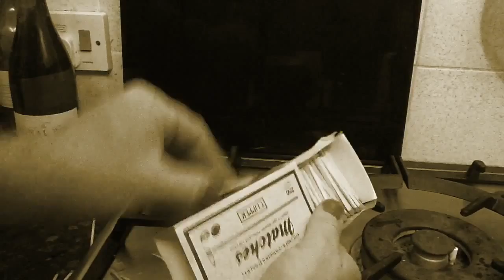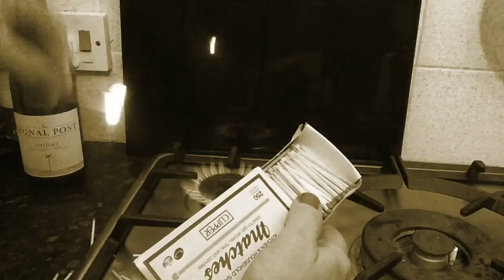Adele Hello - Deleted Scenes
these are the deleted scenes never been show before